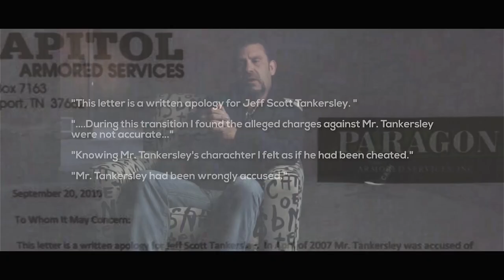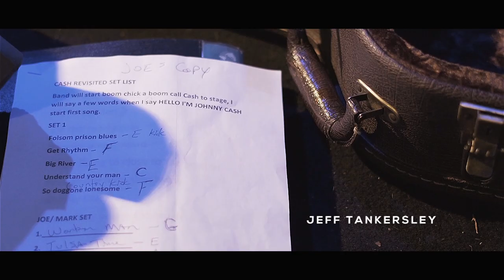Lost And Found ( Wrestling With Faith )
This is the story of Jeff Tankersley. A story of personal determination, triumph, loss and redemption. This documentary covers Jeff's humble beginnings, from the small industrious town of Kingsport, located in upper East Tennessee. From his successes in Professional Wrestling to a highly successful armored security service business, to entertaining thousands as Johnny Cash with his own tribute band called Cash Revisited.

Song
The Beast In Me (Album Version)
Artist: Johnny Cash
Writers: Nick Lowe
UMG (on behalf of American Recordings Catalog P&D); LatinAutor, UNIAO BRASILEIRA DE EDITORAS DE MUSICA - UBEM, UMPI, CMRRA, LatinAutor - SonyATV, ASCAP, Big Deal Music (Publishing), and 4 Music Rights Societies

Song
Rusty Cage · Johnny Cash
American II: Unchained
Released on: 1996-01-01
Producer: Rick Rubin
Producer, Additional  Producer, Studio  Personnel, Mixer: David Ferguson
Producer, Associate  Producer: John Carter Cash
Studio  Personnel, Mixer: Sylvia Massey
Studio  Personnel, Mixer: Jim Scott
Composer  Lyricist: Chris Cornell

“Notwithstanding the provisions of sections 106 and 106A, the fair use of a copyrighted work, including such use by reproduction in copies or phono records or by any other means specified by that section, for purposes such as criticism, comment, news reporting, teaching (including multiple copies for classroom use), scholarships, or research, is not an infringement of copyright.”

This video may contain certain copyrighted works that were not specifically authorized to be used by the copyrighted holder(s), but which we believe in good faith are protected by federal law and the fair use doctrine for one or more of the reasons noted above.